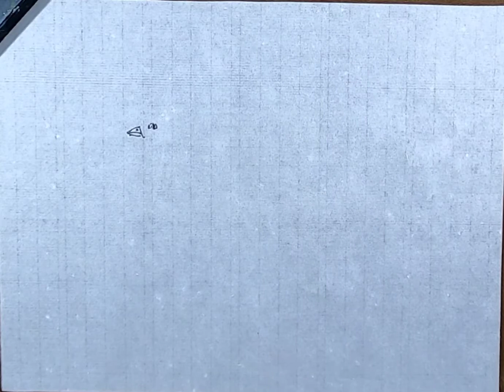[wulam art TV] 알품는 닭그림그리기 how to draw a hen Korean Art water color